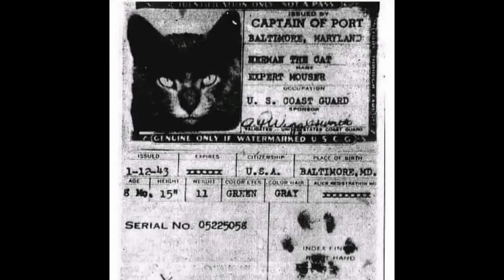Super Sigma Male Chad Finds Out About Purple Possum Anarchy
I might make Purple Possum Anarchist a character in my comics i write